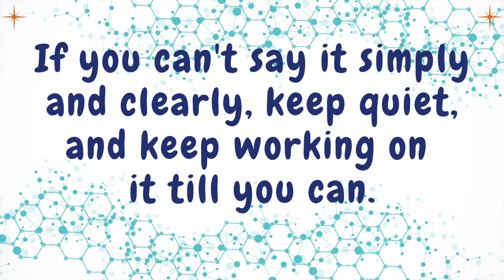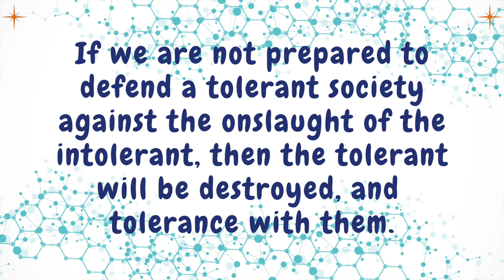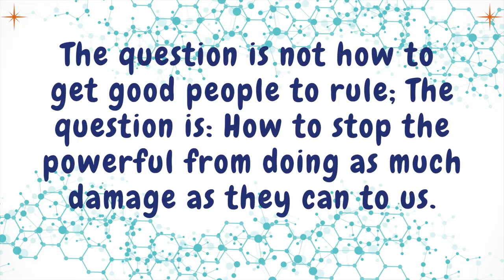QUOTES OF SIR KARL POPPER, PHILOSOPHER OF SCIENCE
"It is impossible to speak in such a way that you cannot be misunderstood." ~ Karl Popper

QuoteSnips! is for thinkers who enjoy ideas from across the ages.

IMAGES: Canva Pro
EDITING: iMovie
INTRO YOGA VIDEO by Kostas Exarhos
Email queries: QuoteSnips at g mail dot com